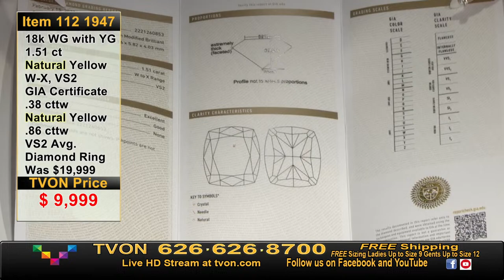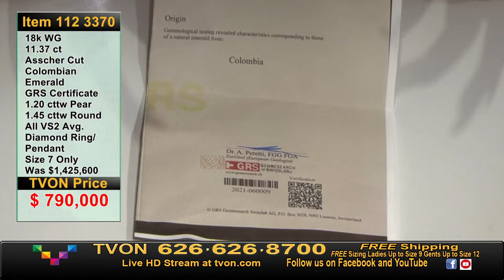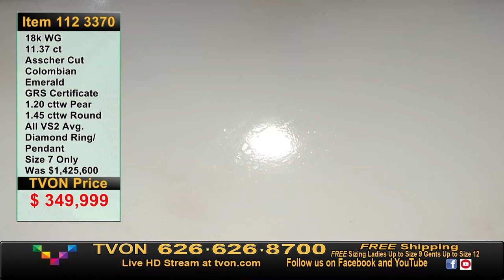TVON Live Fine Jewelry Shopping | April 8, 2024 FULL SHOW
Join us for 3 hours of live fine jewelry shopping featuring our collection of the best in colored gemstone and diamond jewelry and gold jewelry at unbeatable values! Get an unparalleled close-up and personalized look of your favorite pieces with our amazing hosts.